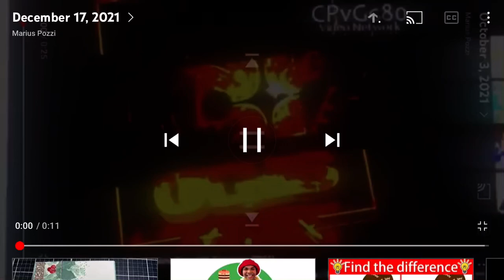December 17, 2021